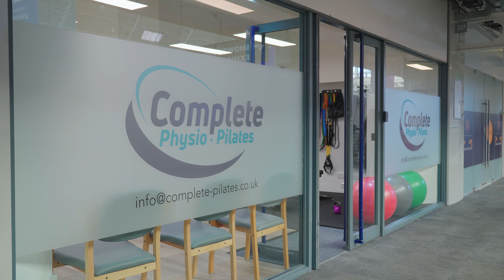Understanding the Intricacies of Paediatric Physiotherapy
Children undergo rapid changes in their skeleton, muscles, and tendons. It's crucial for physiotherapists to understand these changes and the various stages of development. From growing pains in teenagers to specific conditions more prevalent in children, our experts ensure that treatments are tailored to each child's unique needs.